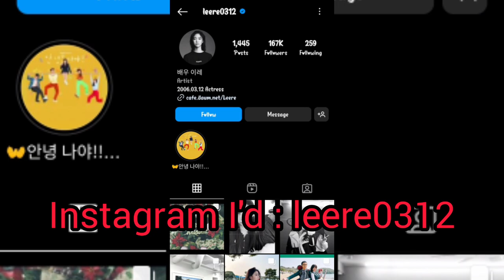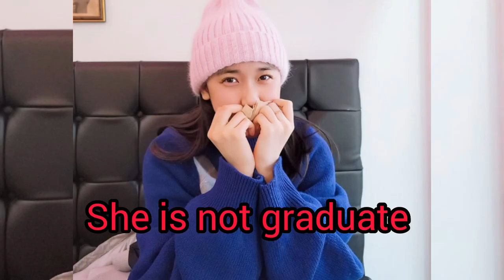Lee re ❤️ Biography 😵 Famous in Hope movie 🤔 Currently what she is doing?